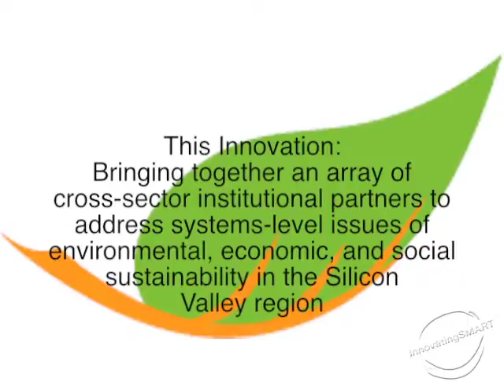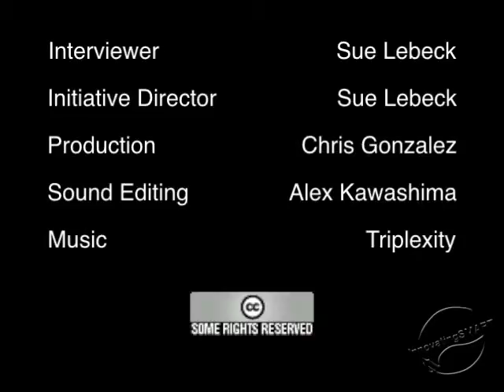Sustainable Silicon Valley